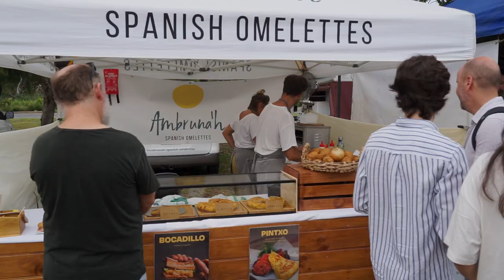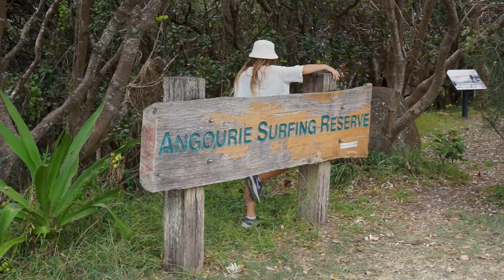¿Por qué elegir Byron Bay para vivir y estudiar en Australia? 🏄 🇦🇺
Te damos 5 razones por las que vivir y estudiar en Byron Bay, el pueblo más popular australiano, donde podrás vivir una aventura diferente 🏄 🤙

¿Quieres vivir tu aventura en el pueblo más cool de Australia? 🤗 ¡Escríbenos y te ayudamos con todo!